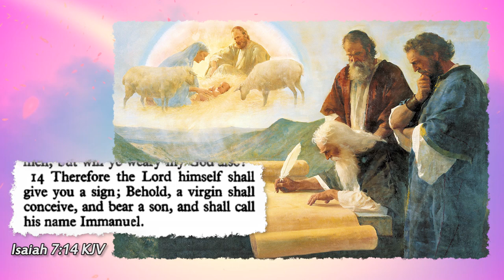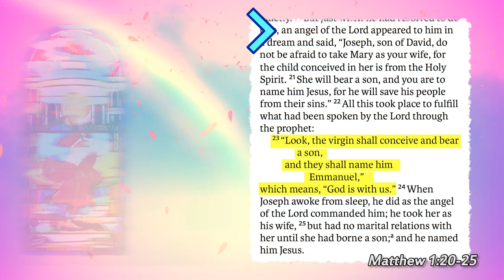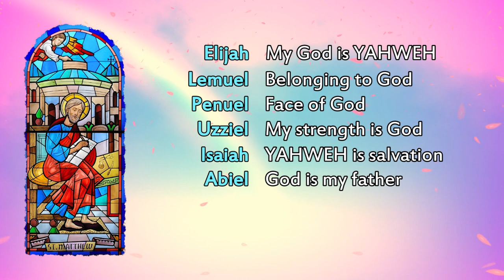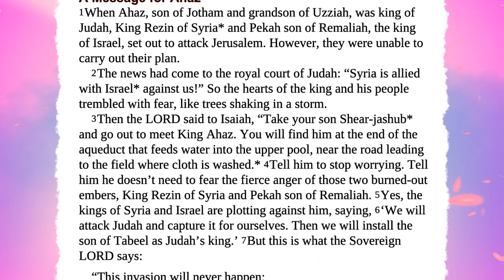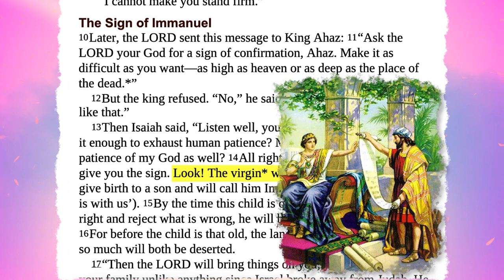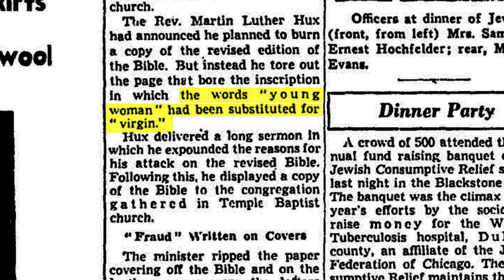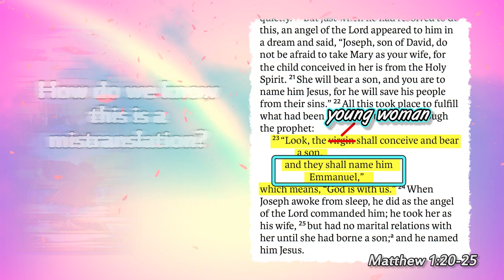The Virgin Birth Myth Part 1 of 3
Was Jesus named Emmanuel according to the prophecy?